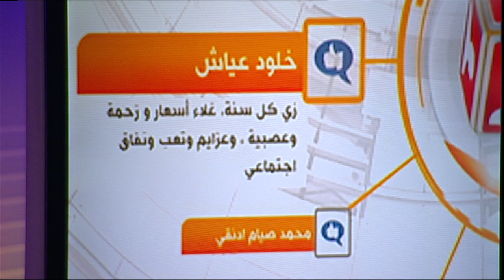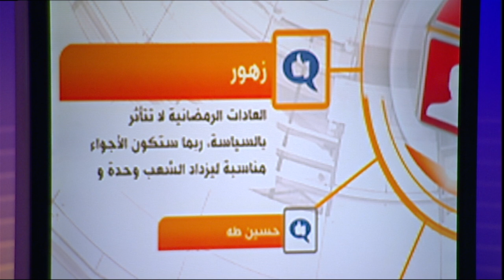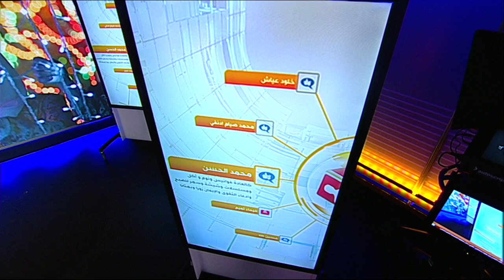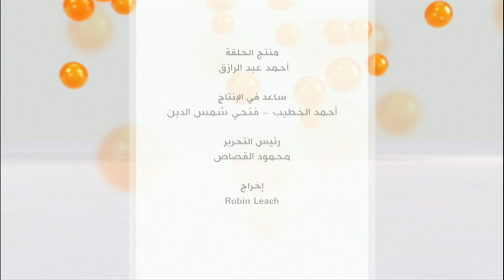كيف يستقبل العالم العربي شهر رمضان هذا العام؟ برنامج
كل عام وأنتم بخير بمناسبة حلول شهر رمضان، فقد أعلنت عدة دول إسلامية ثبوت رؤية هلال الشهر، عقب مغيب شمس السبت 4 أيار/مايو، ليكون الاثنين 6 أيار/ مايو، أول أيام الصيام بينما تتحرى عدد من الدول الإسلامية رؤية الهلال الأحد.

محاور حلقة يوم الاثنين 06 مايو قدمها محمد عبدالحميد

كيف تستقبلون شهر رمضان الكريم هذا العام؟

حدثونا عن تجربتكم في شراء لوازم الشهر من أطعمة وغيرها؟

هل أثر الوضع الأمني والاقتصادي على الأجواء الاحتفالية للشهر؟

وما هو أبرز ما تقومون به من طقوس اجتماعية خلال رمضان؟